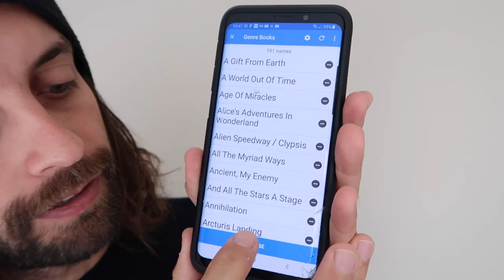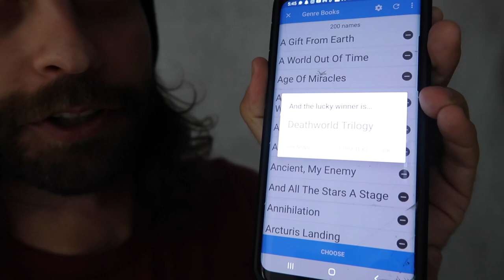Protector by Larry Niven: An Odd First Contact Novel [NO SPOILERS]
If you like the channel, consider buying a book from me. I've curated a little collection of vintage, obscure or known-to-be-quality genre books on Etsy. All books are priced so that I profit about $5 after fees and shipping.

"Protector" by Larry Niven is an uneven, slightly dated first contact novel from the seventies. It pales in comparison to Mote In God's Eye but has a small handful of compelling ideas to offer. A quick and rewarding-enough read.